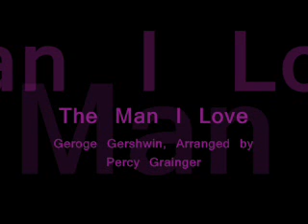The Man I Love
From Ravel To Jopliin @ UCC Foyer 28thFeb2009